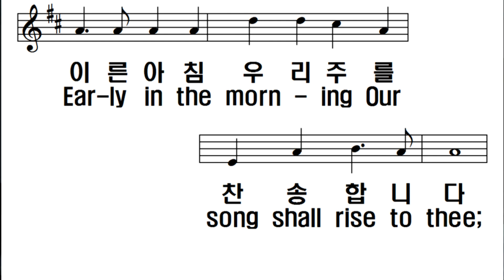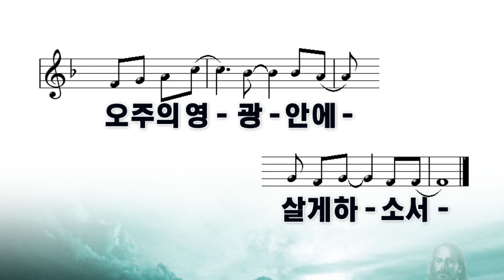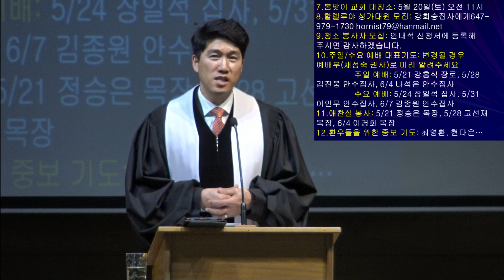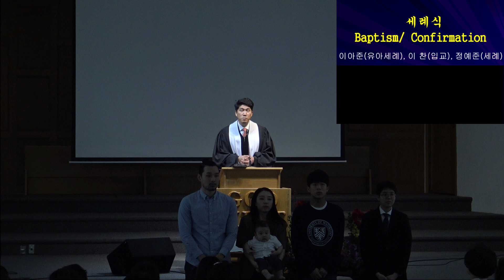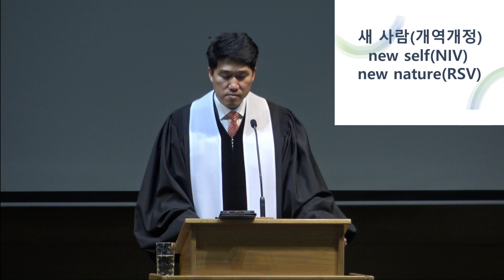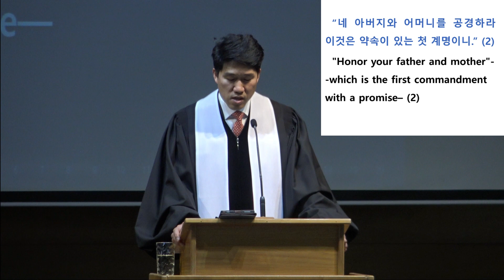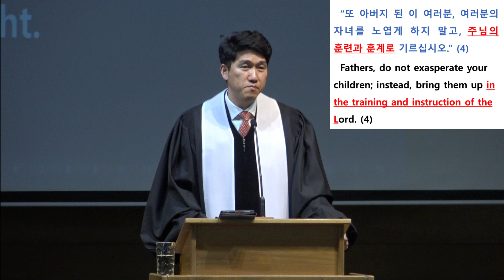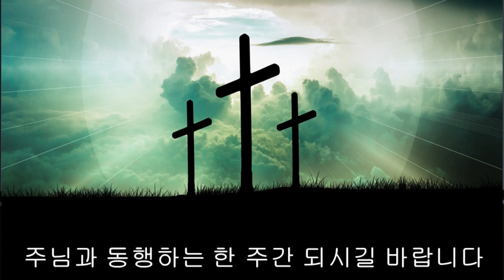2023-05-14| 주일 2부 예배 | 나이아가라한인장로교회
설교 제목:“그리스도 안에서의 새 사람”
‘The new nature in Christ’
에베소서Ephesians 6:1~3
설교자: 이충민 목사

주소: 3585 Ninth Street Louth, St. Catharines, ON L2R 6P7